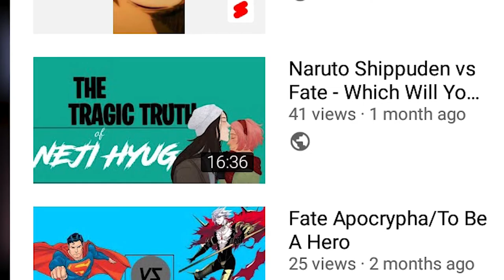One Piece 1044 Review: The Future Of One Piece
One Piece Chapter 1044 Has been received with open arms by its fans and the creator eichiro oda has truly stayed true to his work, luffy has finally awakened his true abilities and the final battle to decide the out come of the war has finally began but this event has sparked concern among fans and the biggest concern is that luffy might become too powerful.